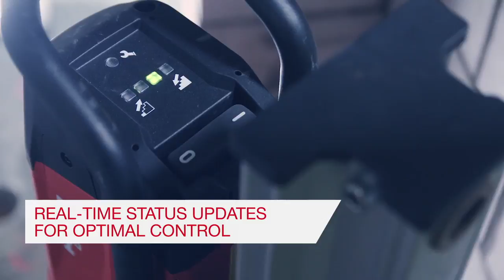INTRODUCING the Hilti DD 200 diamond coring tool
The new Hilti DD 200 diamond coring tool boasts a powerful motor, three gears that enable faster drilling, as well as real time updates to ensure optimal control.

If you're looking for a machine that allows stitch coring for breaches, coring holes for service entries and core drilling in ceilings, walls and floors without hammering or vibration, then the Hilti DD 200 is the tool for the job. It can also be used with the water management system to ensure constant water supply and a clean jobsite.

This tool can be used together with the new DD WMS-100

Keep track of your tool information using the new Hilti Connect app